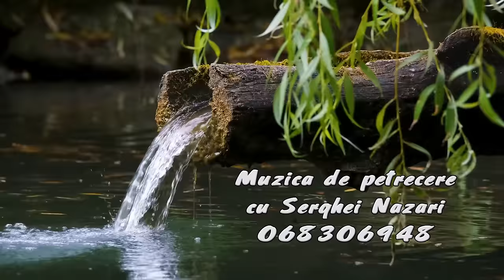Muzica moldoveneasca de petrecere cu Serghei Nazari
12 115 просмотров  22 февр. 2023 г.
Muzica pentru evenimente.
De asemeni după dorința fiecăruia nu uitați de apreciere ai o părere in comentarii
Multumesc anticipat.